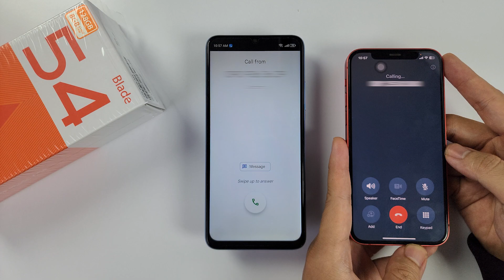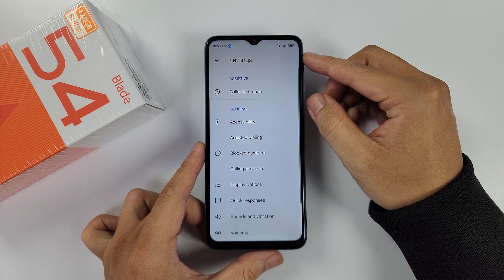How To Block A Phone Number In ZTE Blade A54 | Block Calls Tutorial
Blocking a phone number on your ZTE Blade A54 is a useful way to avoid unwanted calls. Here's how you can do it:

Open the Phone App: Locate and open the Phone app on your ZTE Blade A54.

Access the Call Log: Tap on the "Call log" or "Recent" tab at the bottom of the screen. This will show you a list of recent calls.

Select the Number: Find the number you want to block from the call log. You can scroll through the list or use the search bar at the top to find it.

Block the Number: Once you've found the number, tap and hold on it until a menu appears.

Choose "Block Number": In the menu that appears, select "Block number" or "Block contact." You may also see an option to "Add to reject list" or similar phrasing.

Confirm the Block: A confirmation pop-up will appear. Confirm that you want to block the number by tapping "OK" or "Block."

Alternative Method: Block from Contacts: You can also block a number from your Contacts list. Open the Contacts app, find the contact you want to block, tap on it to open, then look for the option to block or add to the reject list.

After you've blocked a number, calls and messages from that number will be blocked on your ZTE Blade A54. They won't be able to reach you unless you unblock them.